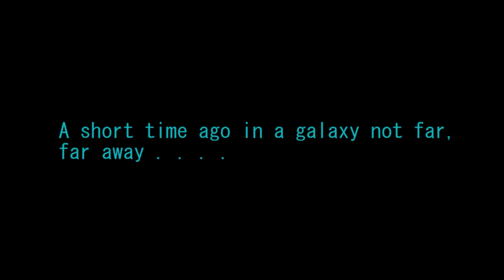Coming Soon...The Great TP Rescue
There was great upheaval in the world. TP was needed and cachers from across the globe came to the rescue.